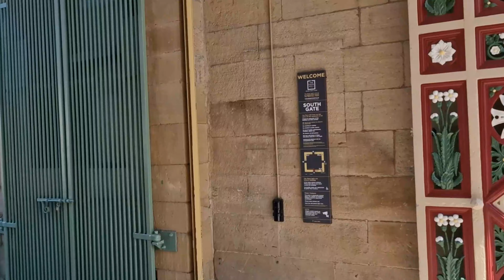A weekend in yorkshire featuring The Peice Hall 🤗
Our weekend away in Ripponden and Sowerby Bridge